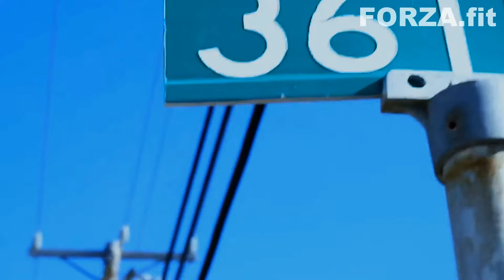FORZA FITNESS AERIAL YOGA VID 2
check out forza.fit for info on classes and programs. located on the corner of 36th and Landis in Sea Isle city New Jersey